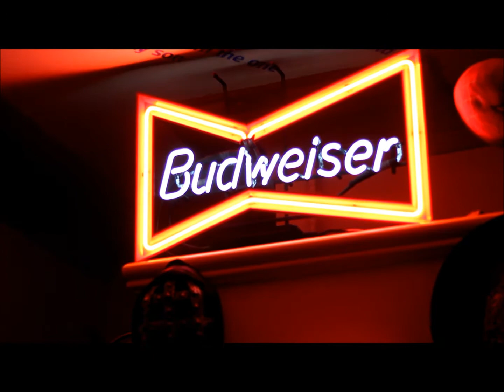STX Presents: Ryan Lawler [Film courtesy of Stopped in Trax]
Footage from Ryan Lawler's set at STX Presents, 31st October 2013.

[Film edited by Grace Muteham, STX. Cameras operated by J. Tilley & A. Barnham.]